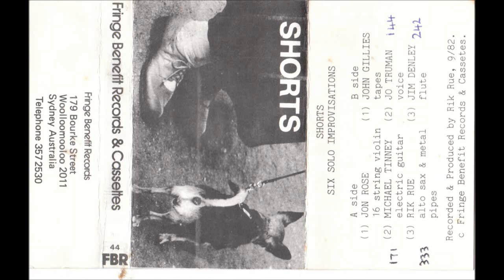Michael Tinney -- Electric Guitar